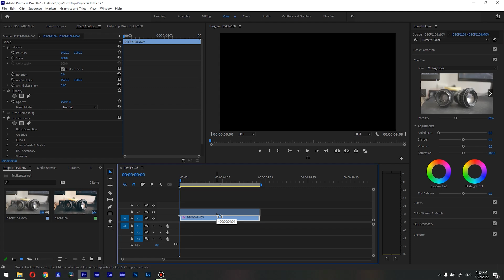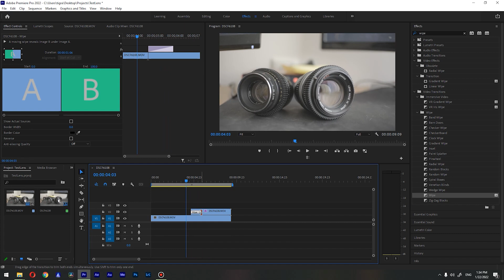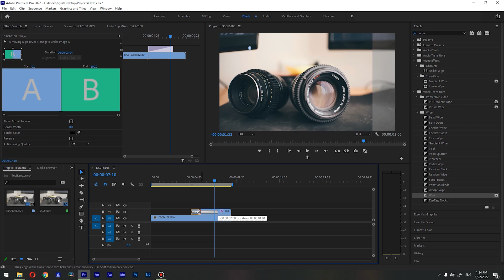Before and After WIPE effect premiere pro tutorial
Learn how to wipe transition your video to show your colorgrade or your lut in Adobe Premiere Pro 2022 kida before and after,  you can do the same steps also in  Premiere Pro 2021. In this tutorial, I will show you  how to use WIPE effect in your video, you will realize how easy it is to show before and after results within Premiere Pro.
Wipe transition effect is a very simple way to show before and after results in Adobe Premiere Pro 2022.